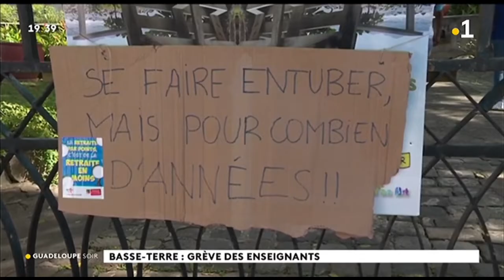Grève majoritaire en Guadeloupe contre la réforme des retraites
La grève du 9 janvier contre la retraite par points a été majoritaire en Guadeloupe dans l'éducation.

Les établissements bloqués le 9 janvier

collège Pitat (Basse-Terre)
collège les Roches Gravées (Trois-Rivières)
collège appel 18 Juin (Lamentin)
collège Satineau (Baie-Mahault)
collège Félix Éboué (Petit-Bourg)
collège Général de Gaulle (Moule)
collège Yssap (Sainte-Anne)
collège Guenette (le Moule)
collège du Raizet (les Abymes)
collège Aurélie Lambourde (les Abymes)
collège Bois Rada (Sainte-Rose)
collège Macal (Saint-François)
collège Carnot (Pointe-à-Pitre)
collège Sylviane Telchild (Capesterre-Belle-Eau)
collège Olympe Ramé Decorbin (Sainte-Anne)
collège Bambuck (Gosier)
collège Courbaril (Pointe Noire)
collège Alexandre Isaac (Les Abymes)
collège Matéliane (Goyave)
collège Général de Gaulle (Morne à l'eau)
collège Richard Samuel (Gourbeyre)
collège Nestor de Kermadec (Pointe-à-Pitre)
lycée hôtelier (Gosier)
lycée Leborgne (Sainte-Anne)
lycée Louis Delgres (Le Moule)
lycée Sonny Rupaire (Sainte-Rose)
lycée Augustin Arron (Baie-Mahault)
lycée des droits de l'homme (Petit-Bourg)
lycée Paul Lacavé (Capesterre-Belle-Eau)
lycée Nord Grande Terre (Port-Louis)
lycée Faustin Fleret (Morne à l'eau)

Pour un système de retraites équitable, la mobilisation se renforce aujourd'hui et jusqu'au retrait du système par points